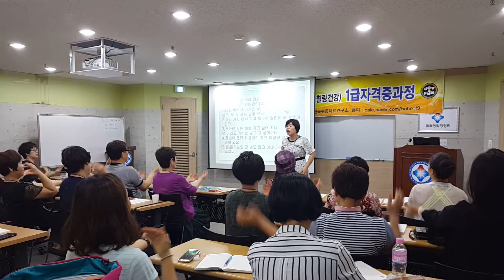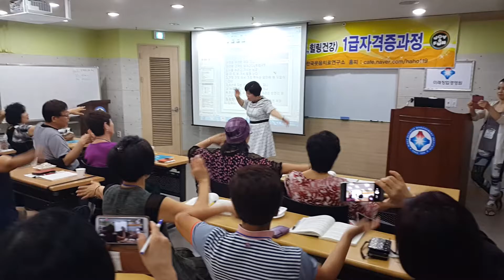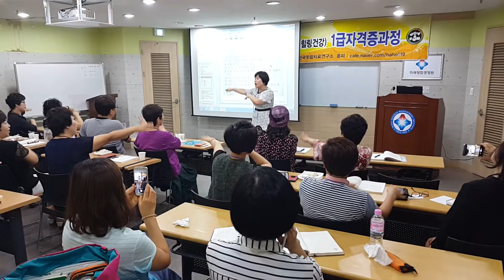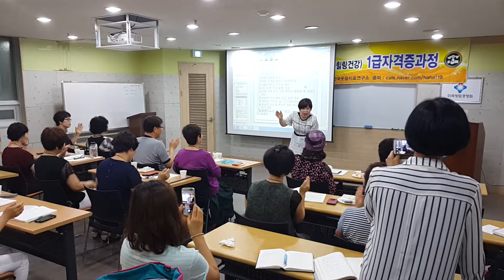대구,경북웃음 '아리랑'스팟율동(홍영숙소리웃음강사)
2016.8.6~7(토.일)대구웃음자격증취득
교육장면 입니다.
9월교육 9.3~4(토.일)매월 첫째주
정기교육으로 자격증취득 교육 합니다.
아리랑 스팟으로 어르신들과 흥겨운
웃음수업 하세요.
대구에서 소리웃음으로 활약하는
홍영숙소리웃음강사 교육특강 입니다.
노인운동지도사,실버체조,실버댄스,
웃음치료,레크,실버요가,힐링건강운동등
자격증취득문의/임복애교육본부장/